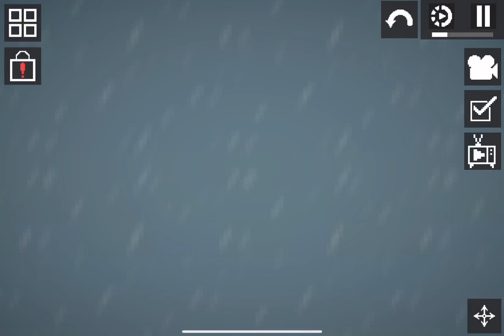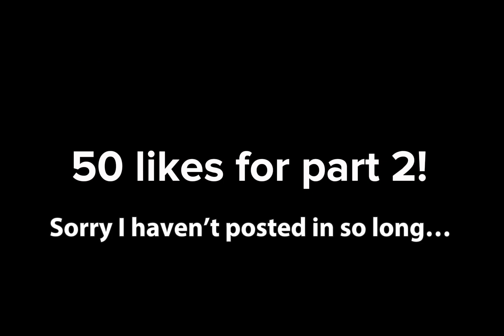The lost bros, part 1.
I haven’t post in so long sorry.